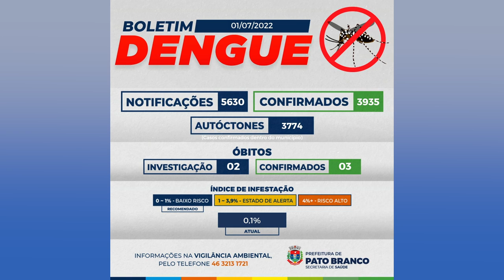Combate a dengue em Pato Branco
Saúde: Segue no município ações para o recolhimento de lixo e entulhos. A medida visa eliminar os criadouros do mosquito transmissor.